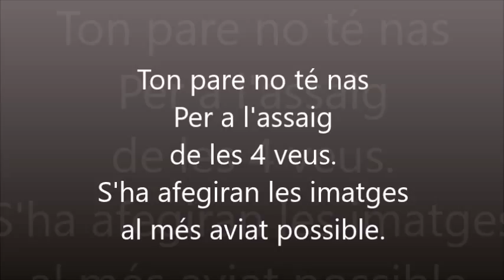Ton pare no té nas Instrumental 4 veus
Primera prova.